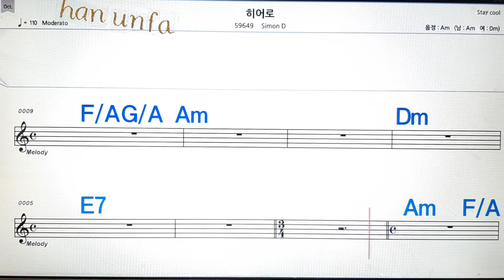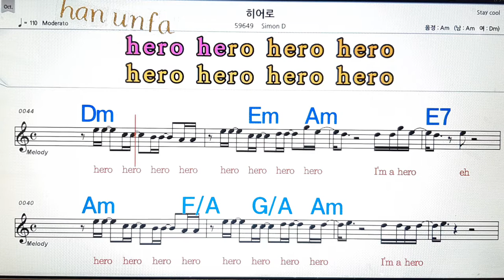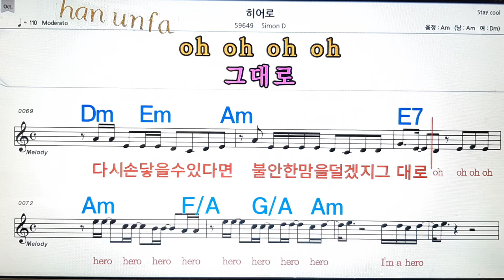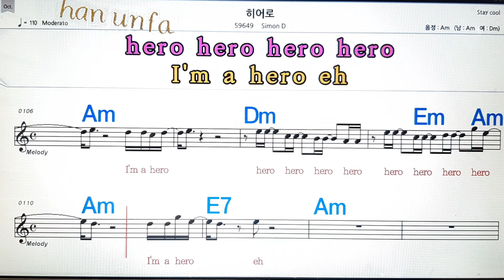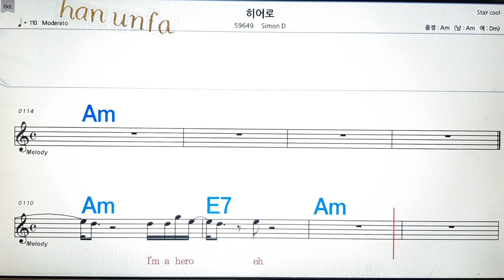히어로/Simon D💋노래방, 통기타 , 코드 큰악보, 가라오케, 반주💖Karaoke, Sheet Music, Chord, MR